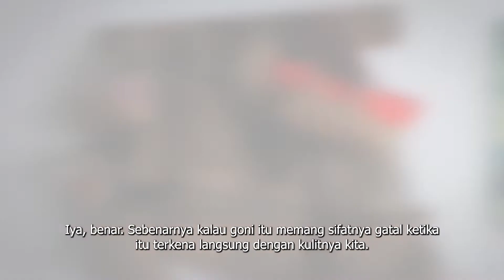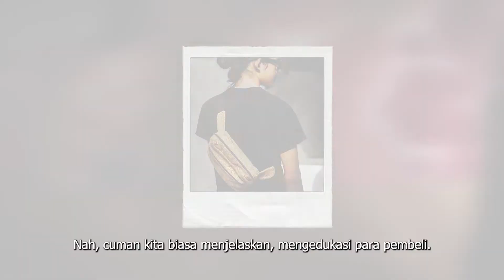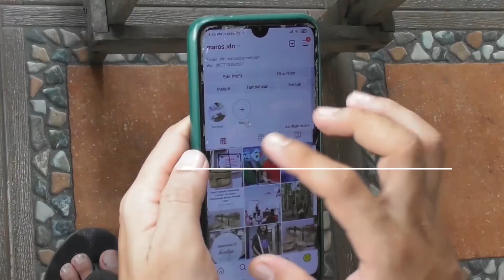Karung Goni Diubah Menjadi Aksesoris Bernilai Tinggi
KAPANLAGI.COM - Karung goni ternyata bisa dimanfaatkan untuk membuat tas dan sepatu